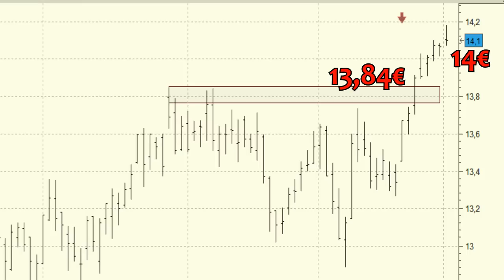Análisis técnico de Ferrovial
Ferrovial cotiza en máximos históricos con todo a su favor para que veamos la continuación de las subidas.